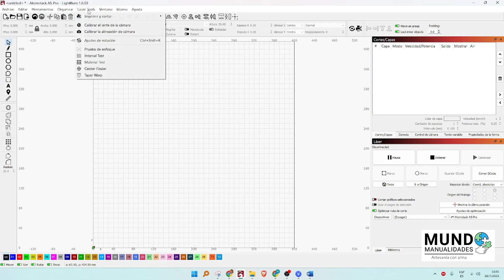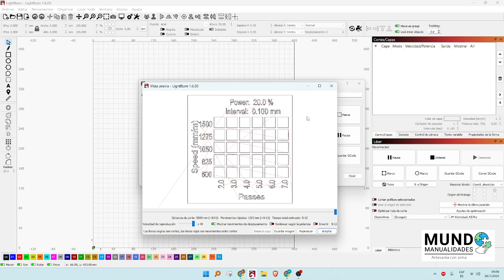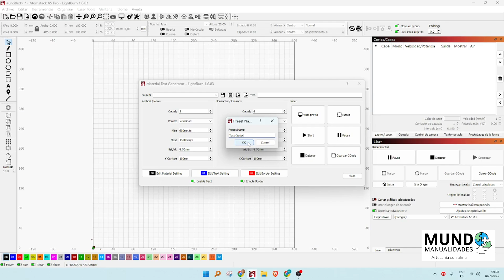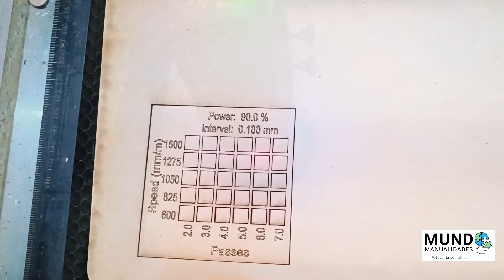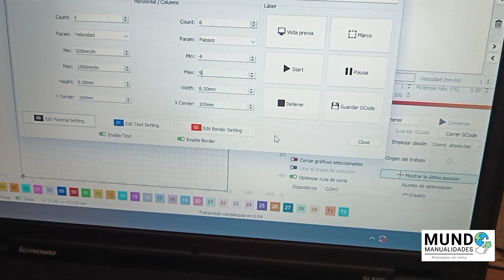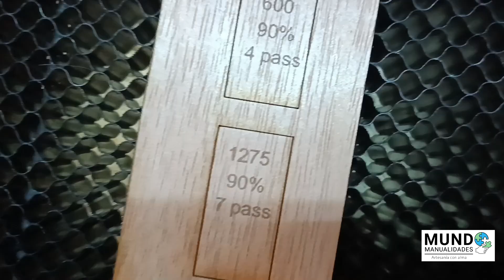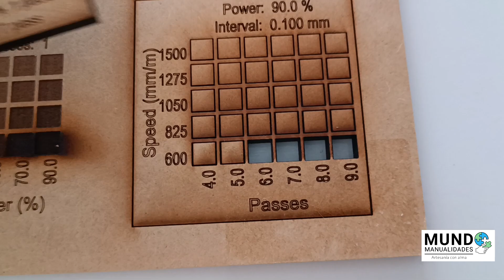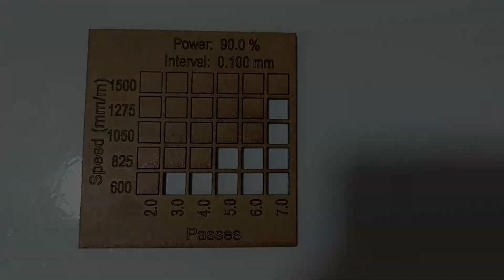🔥 Cómo hacer un test de corte en LightBurn paso a paso | Para todos los láseres de diodo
¿Usas un cortador láser de diodo y no sabes qué parámetros usar? En este video de Soluciones al Instante, te enseño paso a paso cómo hacer un test de corte en LightBurn. Ya sea que estés empezando, cambiando de material o estrenando máquina, este tutorial es para ti.

✅ Aprenderás:
A crear tu propia plantilla de prueba
Cómo elegir velocidad, pasadas y potencia sin dañar tu láser
Qué parámetros usar para cortar MDF, Plywood y materiales difíciles
Errores comunes y cómo evitarlos

🛠️ Este test sirve tanto para láseres de 5w, 10w como de 30 o 40w. Ideal para emprendedores que venden productos personalizados y quieren ahorrar tiempo, mejorar la calidad del corte y alargar la vida útil de su máquina.